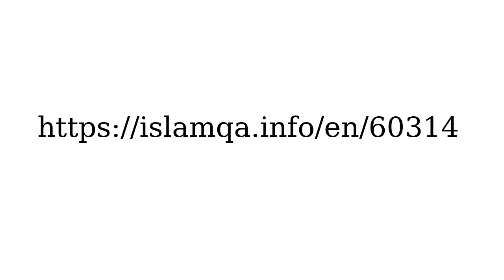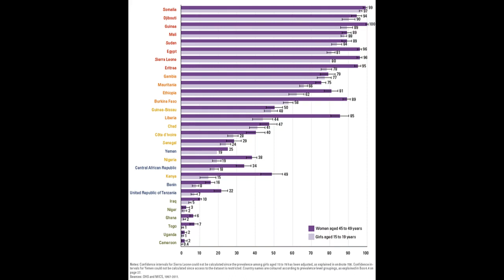Female Genital Mutilation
The circumlocution for this is circumcision. It involves cutting off part of the genitals. So let’s call it what it is – mutilation.

It isn’t “just an African custom”. Female genital mutilation is a part of Islam